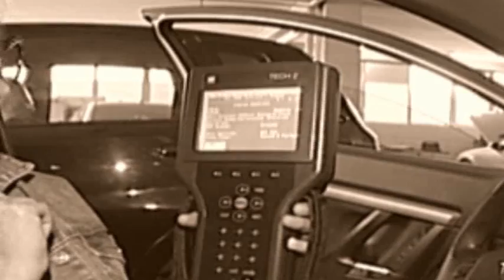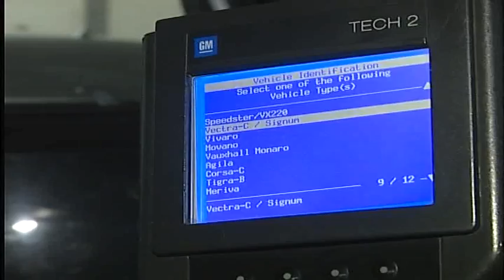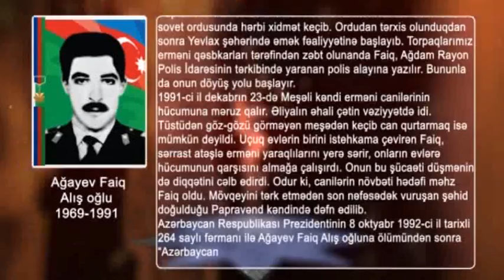MAG (Cazda yalnız xanımlar) 19.12.2014